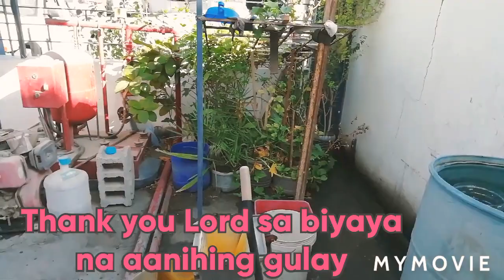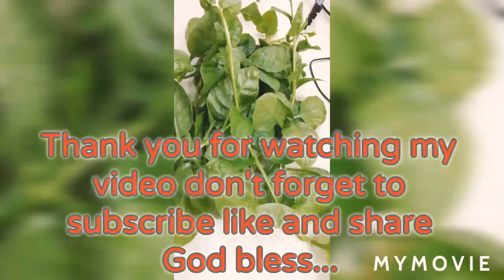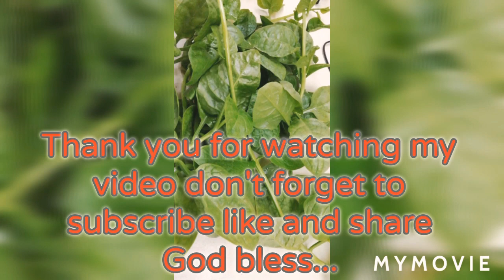"ALOGBATE SA MIDDLE EAST" (Thank you LORD sa blessing na gulay.)